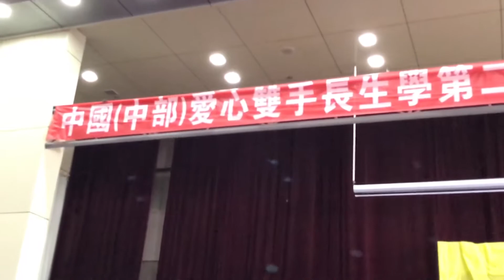山東濟南長生學畢業典禮天津學員表演（長生學見證系列）Longevitology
山東濟南長生學畢業典禮天津學員表演時許多的學員義工感動的依依不捨而落淚！2017年6月25日